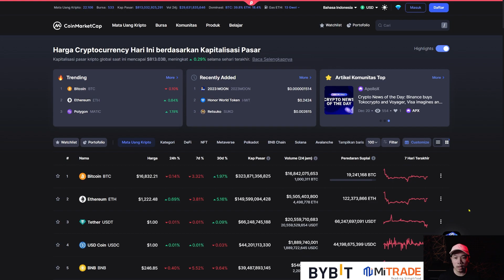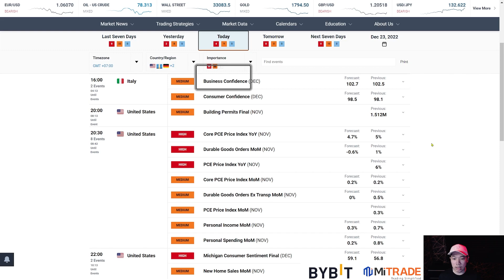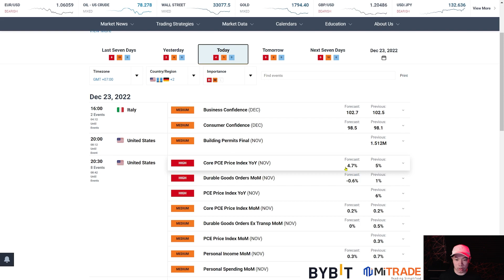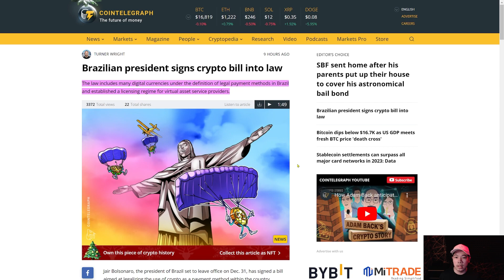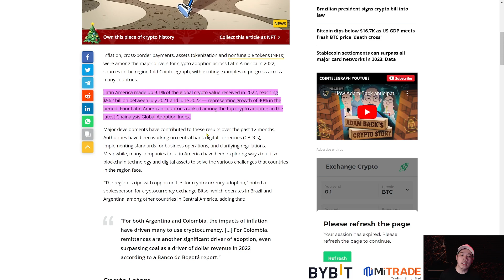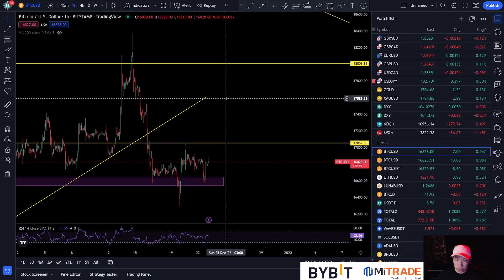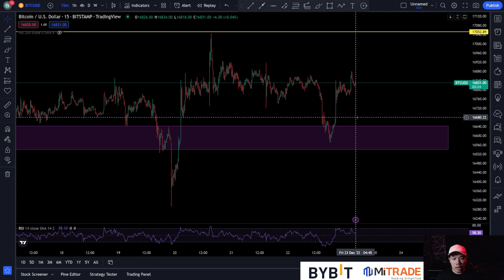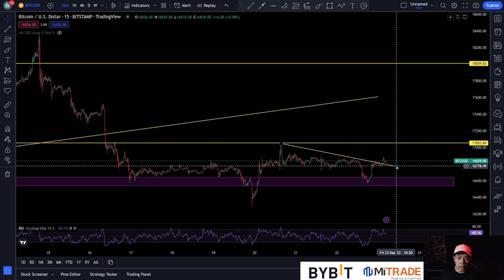BITCOIN BERGERAK VOLATIL SETELAH DATA GDP NAMUN MALAM INI MASIH ADA DATA PENTING ! BTC HARI INI !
KHUSUS PENDAFTAR MITRADE BISA KONFIRMASI DAN KLAIM HADIAH DI GRUP INI